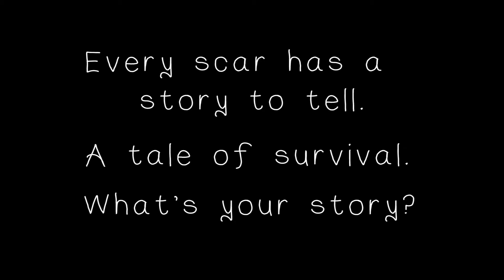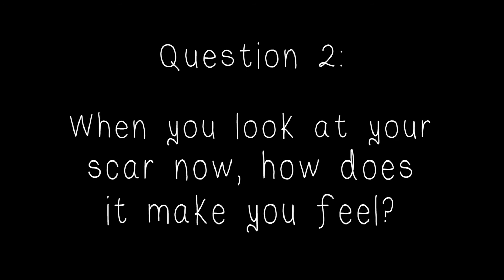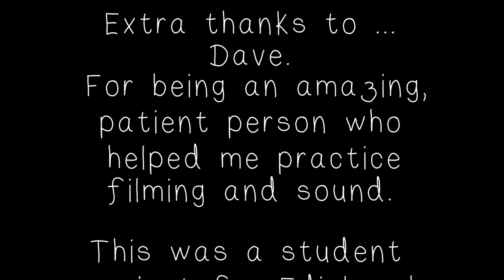Scars - The Beauty in Imperfection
This is a university project for Edinburgh Napier University.

I was asked to make a 2 minute documentary (2mins 20secs with credits) on any subject. I chose a concept that I had originally thought of as a photography project.

Scars - The Beauty in Imperfection is about allowing people to tell the stories of survival behind the scar, whilst remaining anonymous. I aim to explore the beauty in survival and imperfection.

The musical score is Ghosts I by Nine Inch Nails, which is available for Creative Commons use.